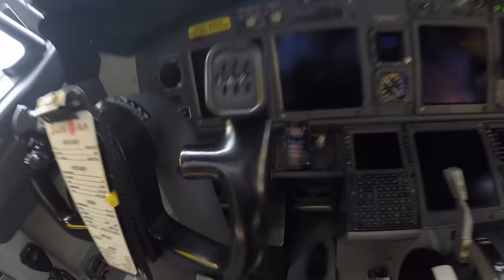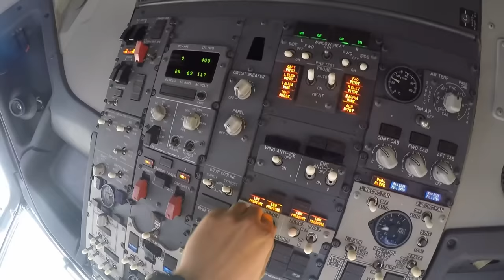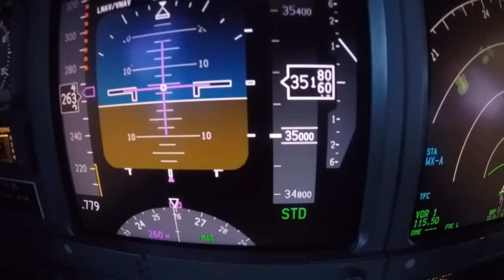BATIK AIR BOEING 737-800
In this exciting video, we bring you a pilot's perspective of takeoff and landing in a Boeing 737-800. Get ready to experience the thrill of soaring through the sky from the cockpit view. Join us as we showcase the intricate workings of aviation in action. If you're an aviation enthusiast or simply love cockpit views, this video is a must-watch!